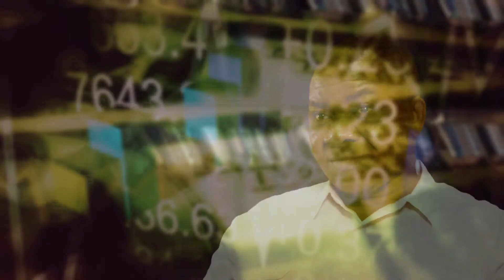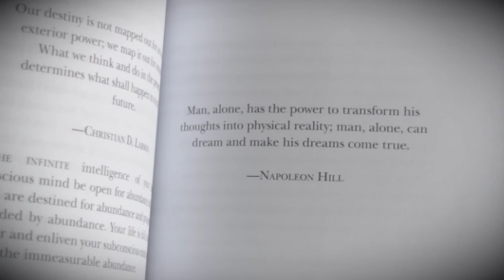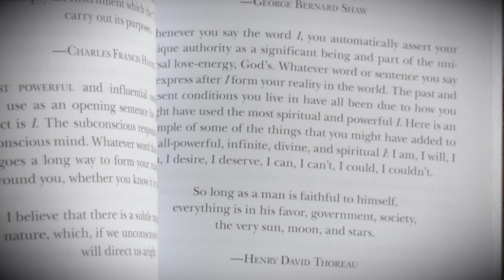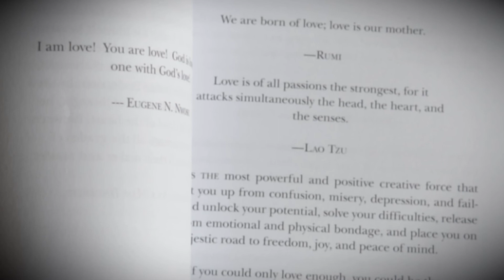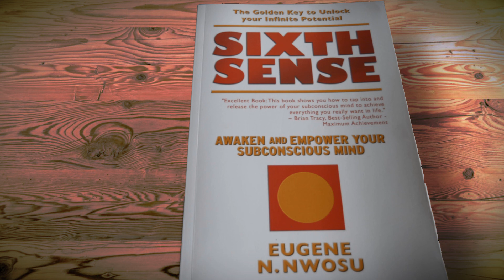Sixth Sense Awaken and Empower Your Subconscious Mind 2